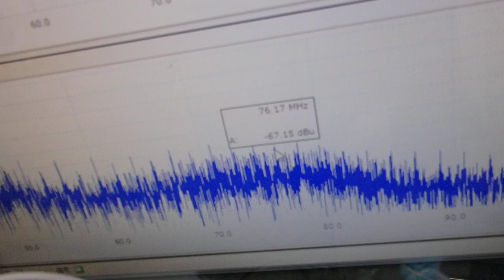オリジナル超音波プローブの「発振・制御」技術 ultrasonic-labo